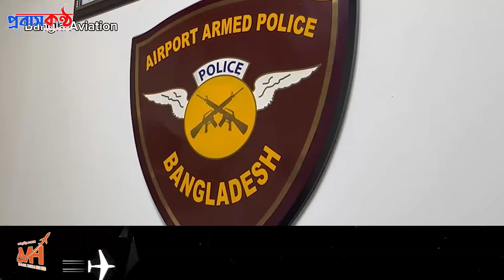প্রাণের মায়া ত্যাগ করে স্বর্ণ এনে বিমানবন্দরে ধরা মালয়েশিয়ার যাত্রী।